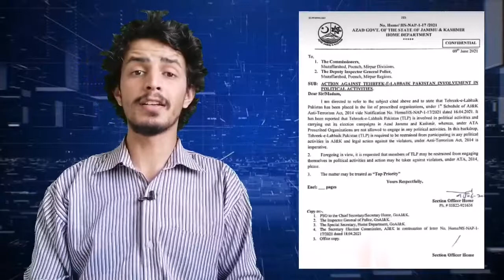TLP banned to participate in AJK Elections 2021|Election Commission of AJK released notification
Tehreek e Labaik Pakistan Is restricted to participate in AJK Elections 2021 According to a notification released by Election Commission of AJK muzaffarabad.